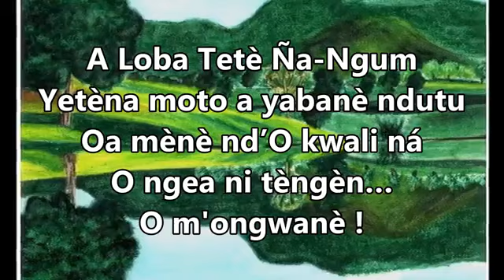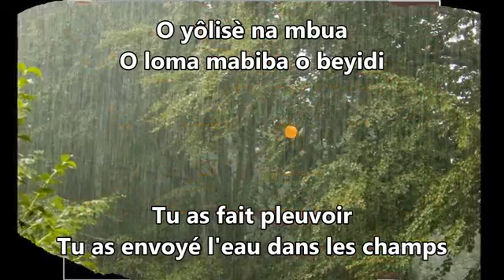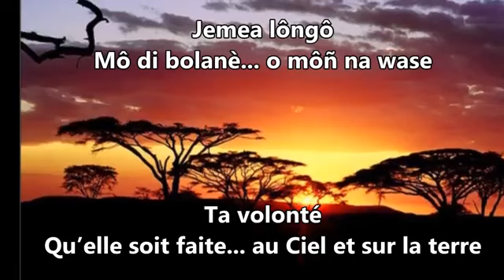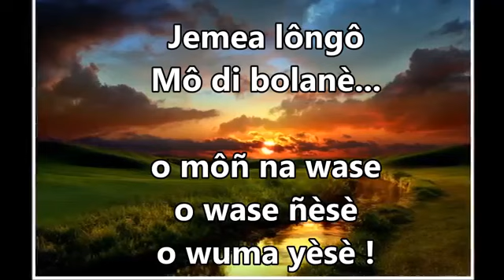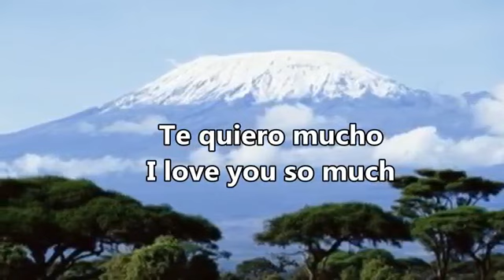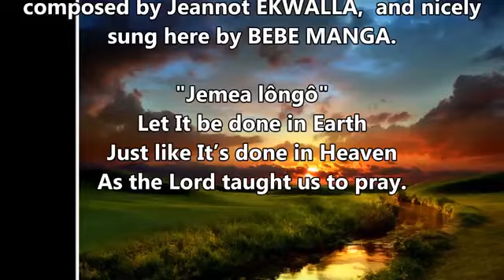JEMEA LONGO -- BEBE MANGA